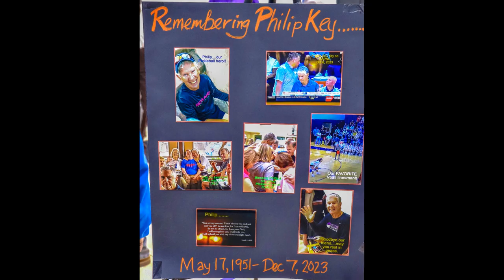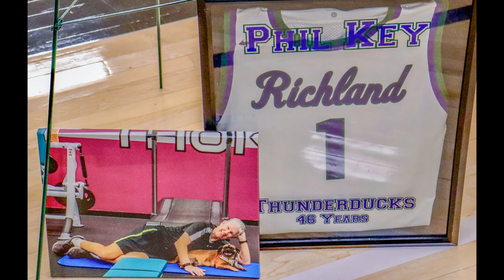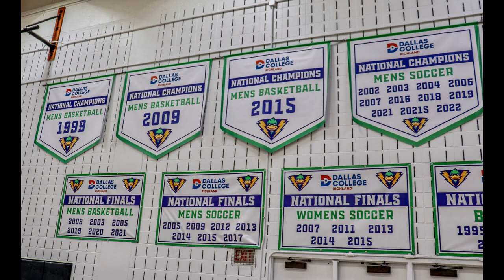Philip Key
Tribute to our friend, Philip Key.